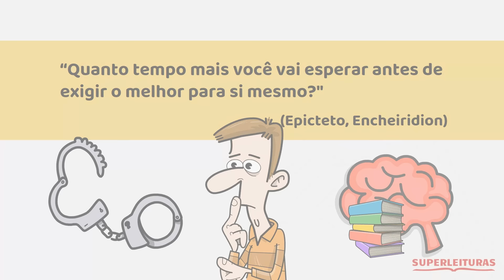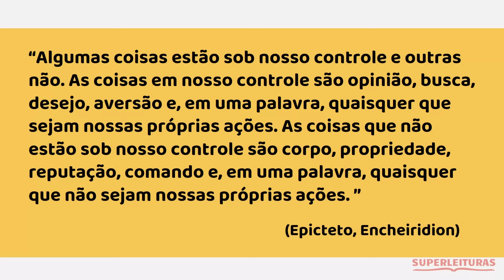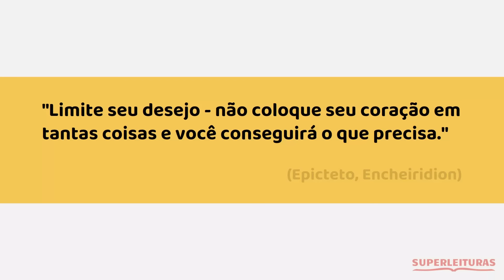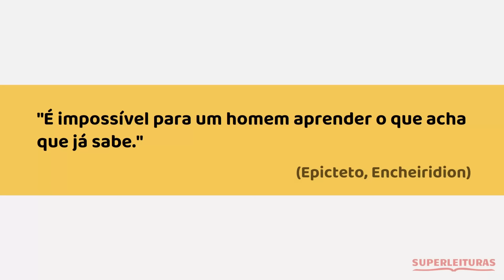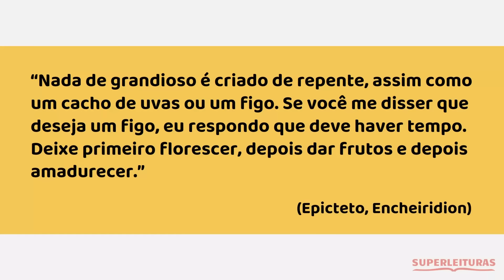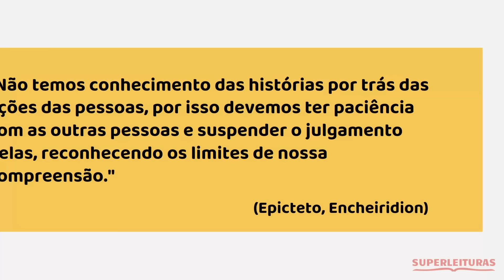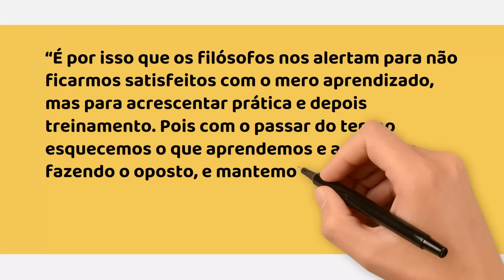7 Duras Lições de Epicteto | Estoicismo Aplicado | Filosofia